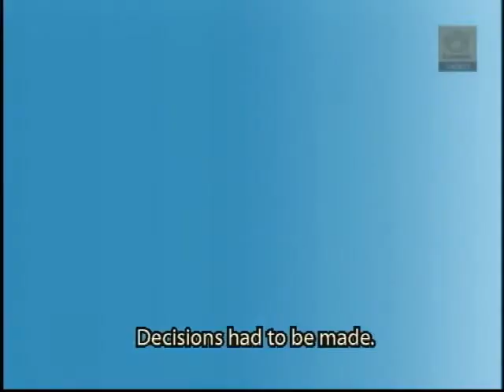003 The three fishes